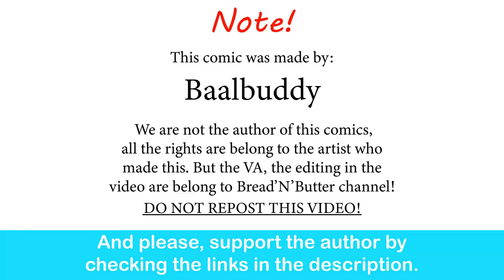Persona 4: Rise questions MC-kun| Baalbuddy comic dub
The betrayal is real.

[Persona 4 OST] - I'll Face Myself